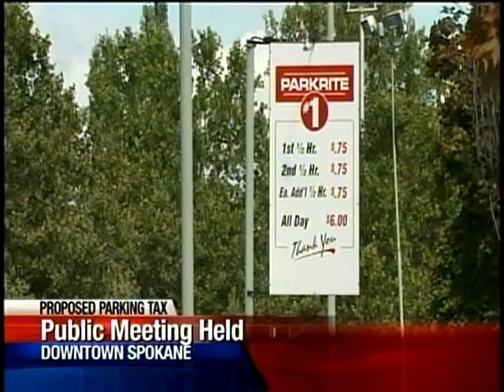Dozens turn out for public parking tax meeting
Dozens of people turned out Thursday for a public hearing regarding a city council idea to start taxing public parking spaces in downtown Spokane. KXLY4's Annie Bishop reports.